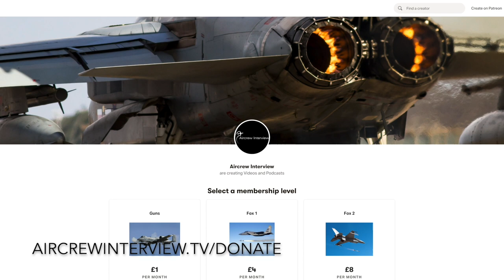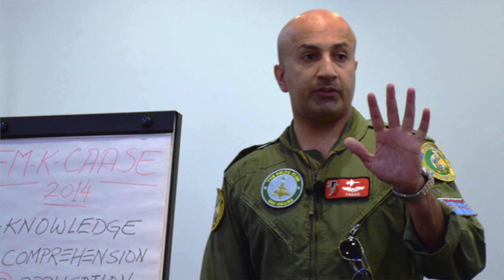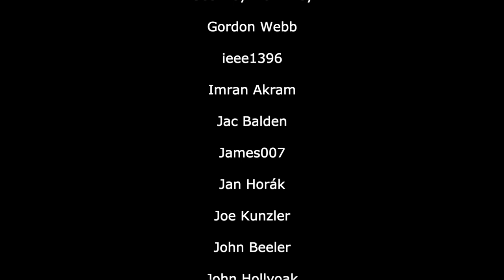Flying the Pakistan Mirage III/V | Fahad Ibne Masood (Part 2)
In part 2, Fahad shares more of experiences of flying the PAF Mirage III/V and we wrap up with some personal questions.

If you are or represent the copyright owner of any materials accidentally used in this video and have an issue with its use, please contact me, and I will respond as soon as possible.